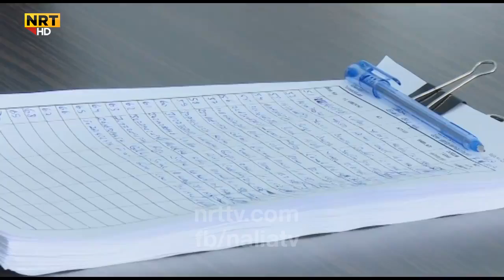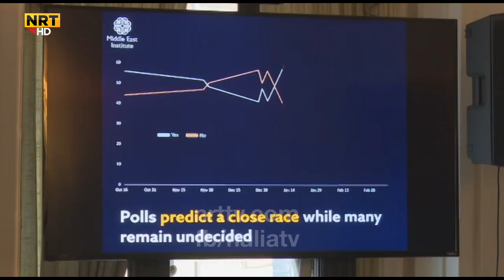توێژەران: ریفراندۆم تورکیا لە خزان بەرەوتاکرەویرزگارناکات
توێژەری یەکەم: عەمبەرین زەمان
توێژەری دووەم: موستەفا گوربوز